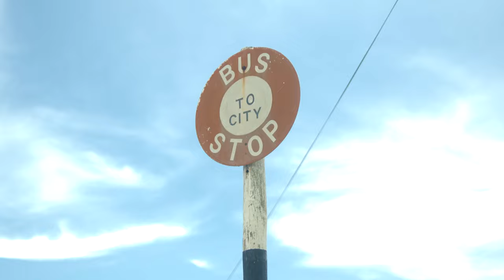Gibbzy Dan - Van Dayz (Official Music Video)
Produced by DBBB Productions

Written & Performed By Gibbzy Dan (Barbados)

This project was made possible in part by the COVID Creatives Technical Assistance Fund of the National Cultural Foundation of Barbados.